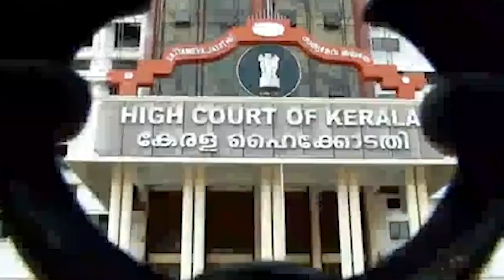SAHAKARYAM NEWS/KERALA/11-10-2023#cooperative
സഹകരണ വാർത്തകൾ